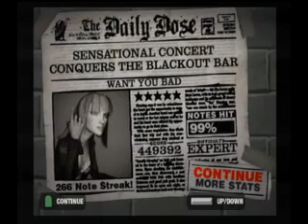Want You Bad Offspring GH2 Custom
Want You Bad by Offspring

Chart By Legendary Chaos

Available @ Scorehero.com